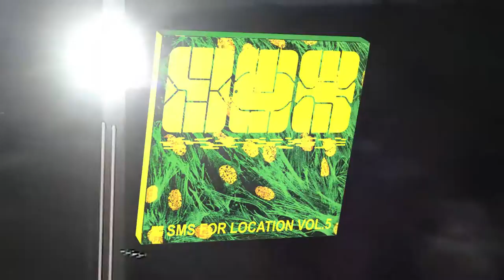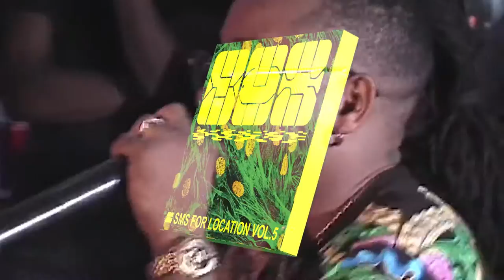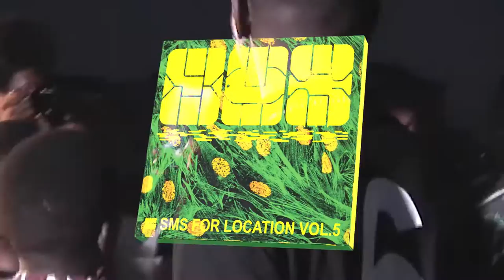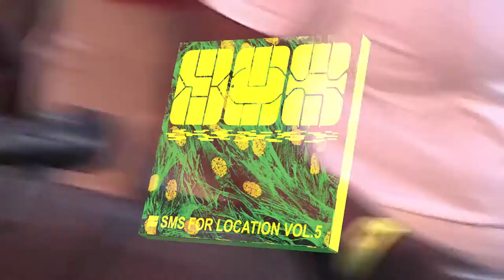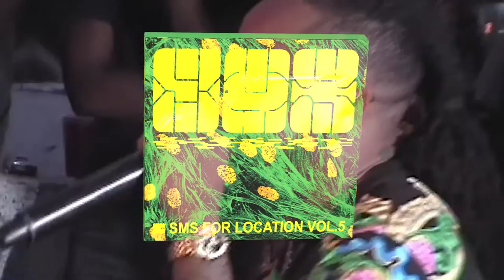Moonshine, Bonaventure, Kingdom Gospel Club - Bleu Goma (Visualizer)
Swiss-Congolese producer and performer Bonaventure makes abrasive, experimental dance music that addresses the diasporic imaginary within a decolonial context. On Bleu Goma, she collaborates with the Kingdom Gospel Club, a 6 voices strong Gospel collective from Congo. Bleu Goma is a spiritual and musical journey that builds a bridge between “Church music” and “Club music”. The track celebrates the people who survived the eruption of the Mount Nyiragongo volcano that forced more than 364,000 people to flee their homes in Goma (Democratic Republic of the Congo) in May 2021. It also pays homage to the individuals who did not survive.”